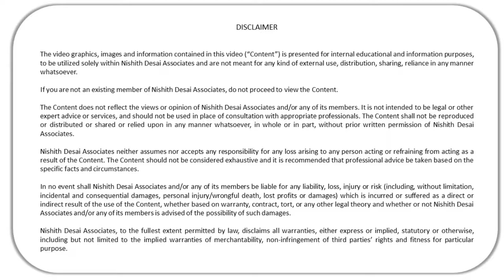Round Table : ‘Title Insurance’ – A Game Changer for Structuring Investments into Indian Real Estate